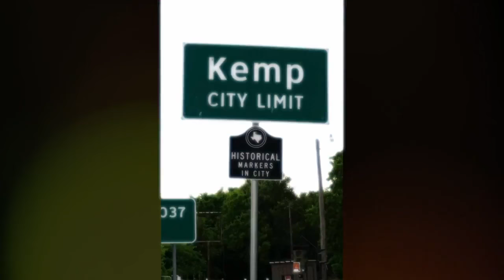Kadie Lynn covers ‘Mama’s Broken Heart’ Judge Cuts 2 Full America's Got Talent 2016